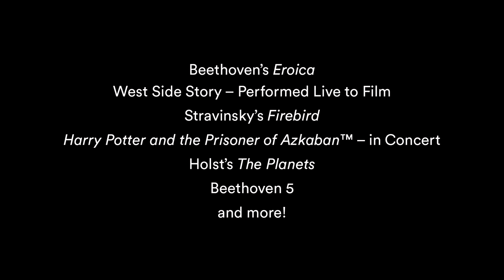Melbourne Symphony Orchestra Season 2018 | all tickets on sale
"Only passions, great passions, can elevate the soul to great things" - Denis Diderot, French philosopher.

Tickets to all MSO Season 2018 concerts are now on sale! Icons of classical music Maxim Vengerov, Anne-Sophie Mutter, James Ehnes, Kolja Blacher, Nelson Friere, Thomas Hampson, Eva-Maria Westbroek and so many more join the MSO, and Chief Conductor, Sir Andrew Davis, throughout the year.

Crowd-pleasing repertoire such as Beethoven’s Fifth Symphony, Holst’s The Planets and Saint-Saëns’s Organ Symphony – performed on the mighty Melbourne Town Hall organ – are sure to astound, while films such as Harry Potter and the Prisoner of Azkaban™ and West Side Story are celebrated in special sound and screen events.

Tickets to all concerts on sale at mso.com.au